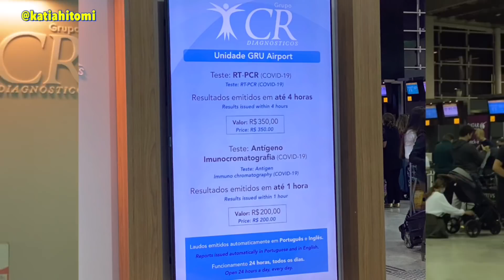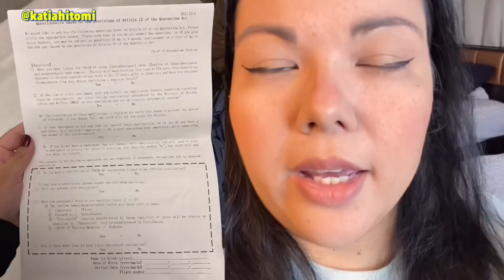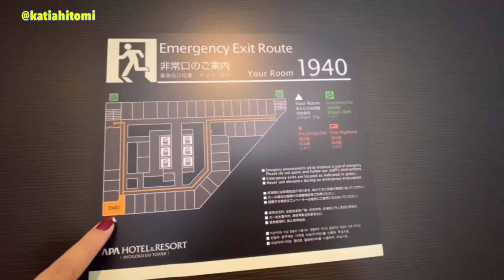VIAGEM DO BRASIL PARA O JAPÃO 🇯🇵, todo o processo de quarentena, onde fazer teste, documentos.